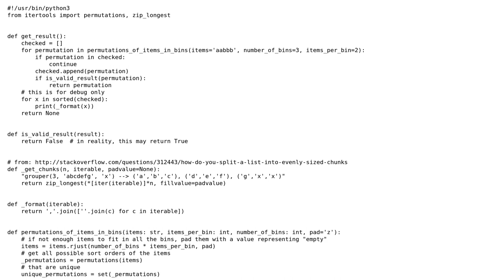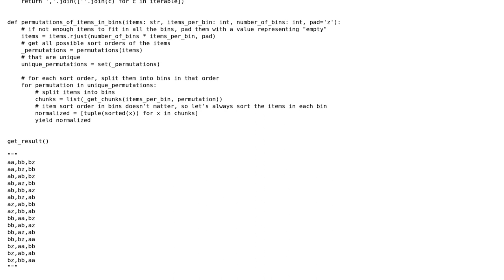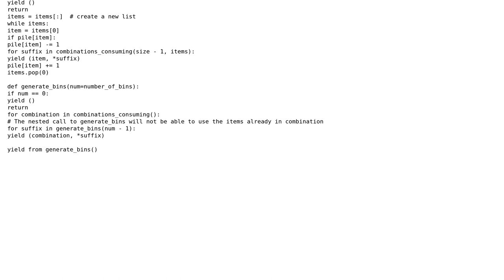Is it possible to make this grouped permutation algorithm more efficient?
With thanks & praise to God, and with thanks to the many people who have made this project possible! | Content (except music & images) licensed under CC BY-SA | Music | Images & others | With thanks to user Oleg user Idan Arye and the Stack Exchange Network Trademarks are property of their respective owners. You are responsible for your own actions.